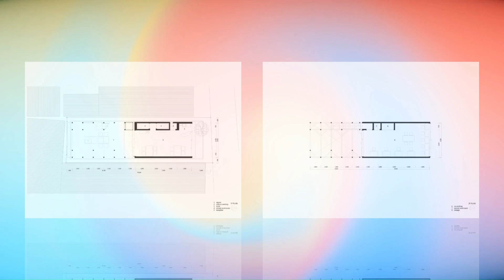ACB Living Co-working Space and Café By Lighthouse In IKI, JAPAN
The project is located on Iki Island, a small remote island in Nagasaki Prefecture, Japan. The program of ACB Living consists of a co-working space and its front desk, off-site training spaces for companies, remote work rooms, and a café. By scattering the program across the town, the users are invited to stroll around the area. This way, accidental encounters with the residents of the town can naturally occur and spontaneous conversations ensue. Instead of gathering the whole entity into one single building, the program is distributed across town with new construction and refurbished small-scale interventions. Such a scope is a better fit with the town’s scale, allowing the neighbors to feel more familiar with these new spaces.

Archi Studio

Architects: Lighthouse
Area:
72 m²
Year:
2021
Photographs:Yashiro Photo Office
Design Team: Tatsuhiro Shinozaki, Kentaro Hayashi
City: Iki
Country: Japan